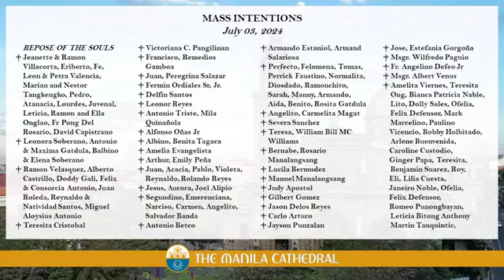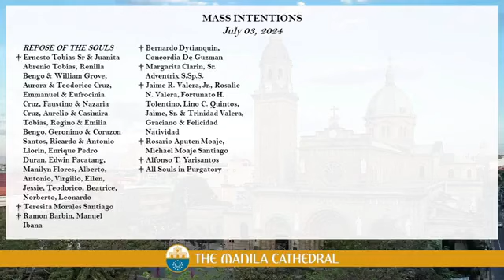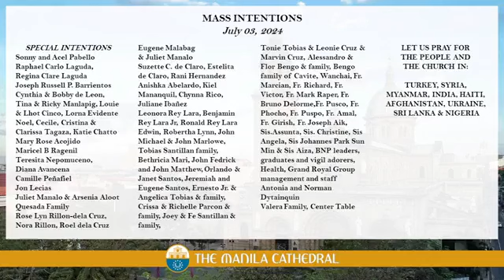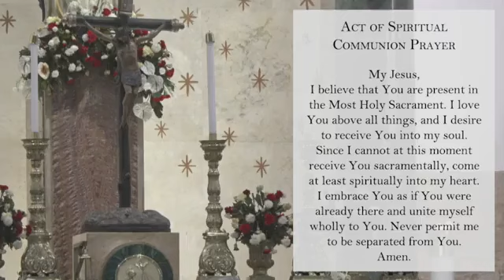July 3, 2024 MANILA Cathedral